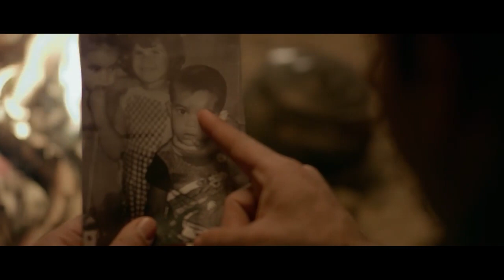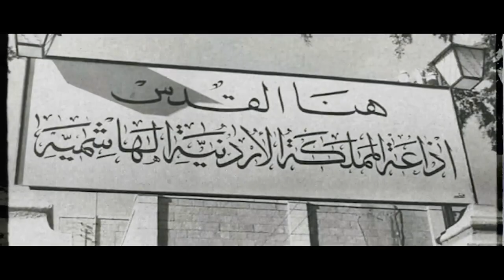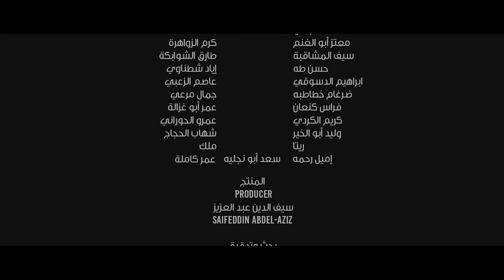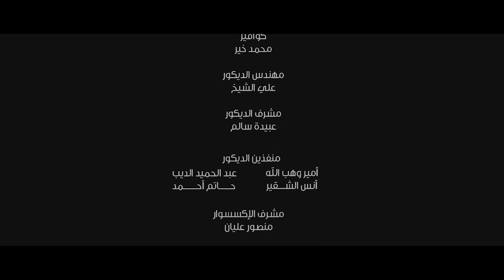فلم معركة كفر عصيون عام ١٩٤٨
فلم معركة كفر عصيون عام ١٩٤٨ أول فلم درامي يوثق ويبرز حجم التضحيات والبطولات التي سطرها الجيش العربي الأردني على أرض فلسطين خلال الحروب العربية الإسرائيلية والتي كانت من أبرز المعارك التي خاضها الجيش العربي دفاعاً عن قضايا الوطن والأمة.